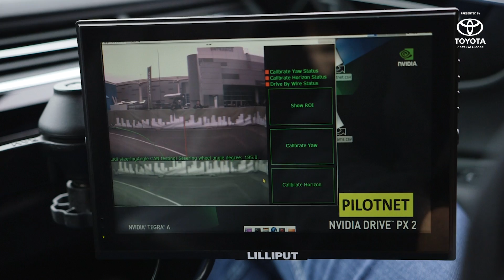Audi and NVDIA self driving AI: First Look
Audi and NVIDIA work together on AI-powered cars.